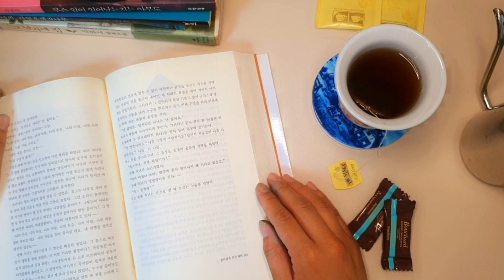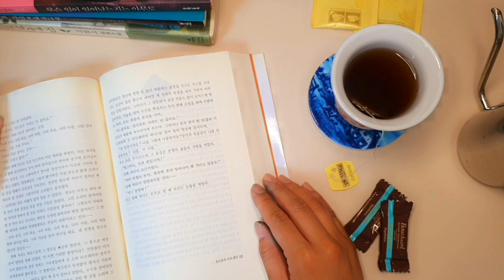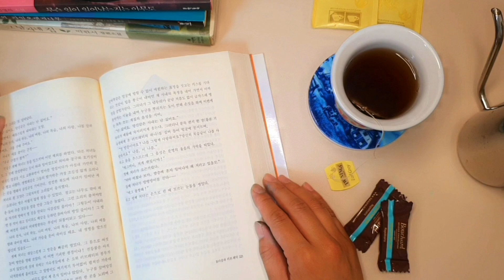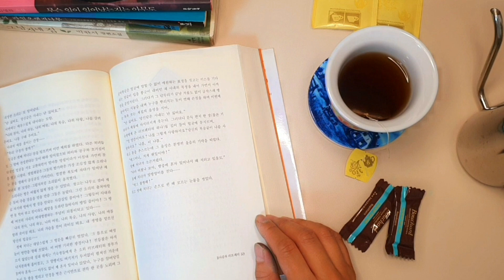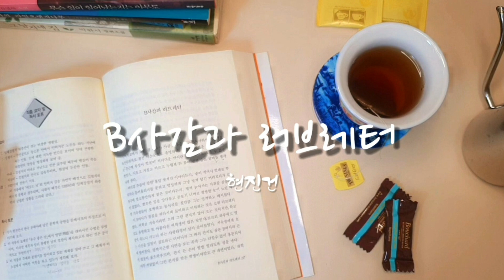■ 오디오북 ■ B사감과 러브레터 _ 현진건 ■ 고전문학 | 한국 단편소설 | 잠 잘때 듣는 소설 | ASMR | 책 읽어주는 여자 《애린목소리》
안녕하세요. 애린목소리 입니다.
오늘은 고전문학의 필수도서 중 하나인 [현진건의 B사감과 러브레터]를 들려드리도록 하겠습니다.

제목: B사감과 러브레터
작가: 현진건